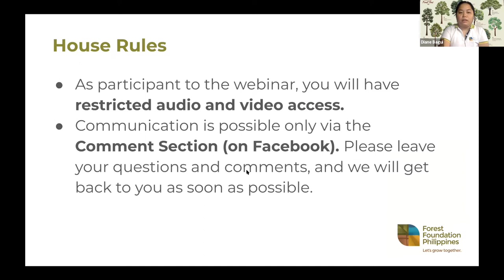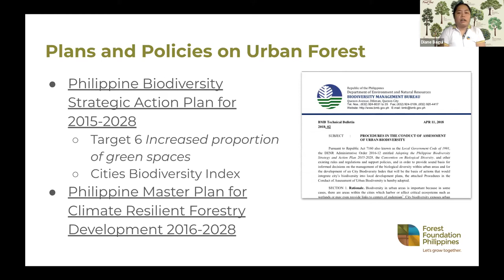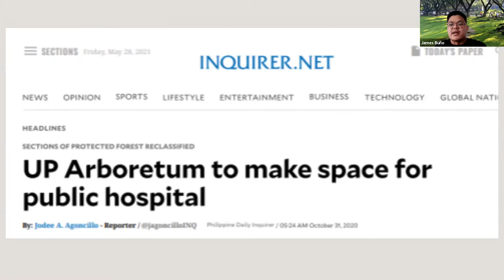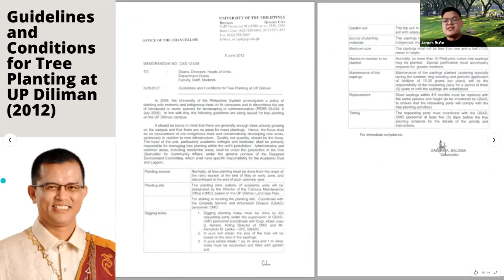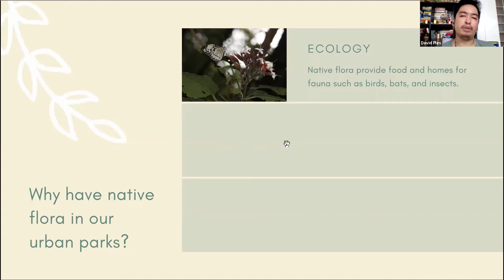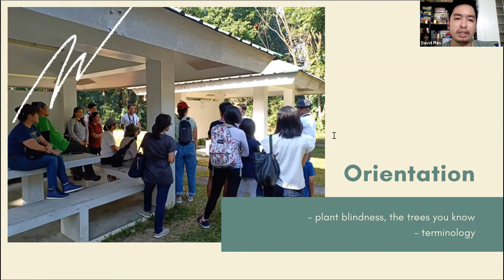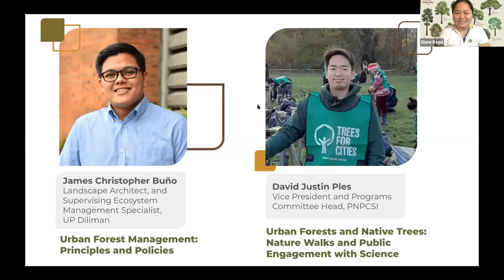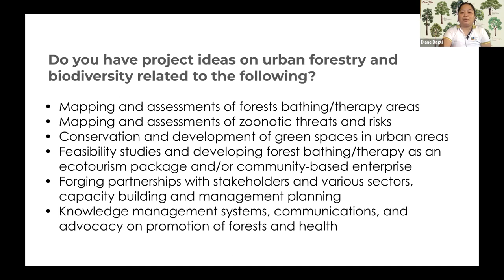Forests in Cities: Plans, Practice, and Partnerships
Urban forests are important ecosystems that provide various benefits to people and biodiversity. The Food and Agriculture Organization (FAO) defines urban forests as dynamic systems comprising all woodlands, groups of trees, and individual trees located in urban areas such as parks and gardens. Why are trees and forests in cities important in our modern times? How can we effectively manage urban forests, and better understand its role to live vitally in cities?

In this Understory webinar session, we discussed the importance of trees in cities in the Philippine context, including its management, and ways of doing public engagement.

Please watch the webinar and find out what kinds of projects we can support through grants. for more information.

0:00
"Forest Foundation Philippines and Urban Forestry and Biodiversity Program"
Diane Estephanie Bagui, Program Officer
Forest Foundation Philippines

17:35
"Urban forest management: principles and policies"
James Christopher Buño, Landscape Architect, and Supervising Ecosystem Management Specialist, UP Diliman

42:13
"Urban forests and native trees: nature walks and public engagement with science"
David Justin Ples, Vice President and Programs Committee Head, Philippine Native Plants Conservation Society, Inc.